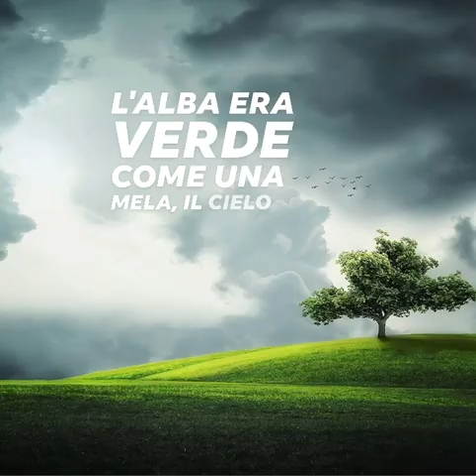David Herbert Lawrence "Verde"